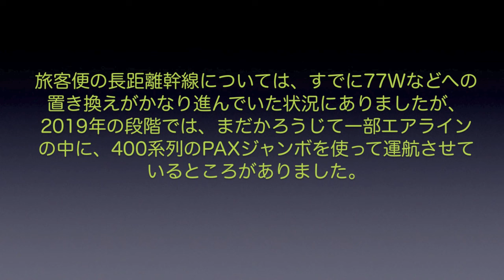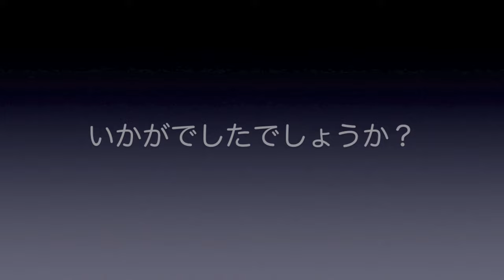【成田空港】”ジャンボでもやれ！”の声多数！コロナ寸前の2019年、成田で元気に飛び交っていたボーイング747の雄姿を振り返る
先般、成田のA380について動画を1本上げさせていただきました際、リクエストにお応えさせていただく形で”補遺”的なものとして1本作らせていただいたのが、コロナ前の2019年に撮影した映像素材だけでA380を眺め尽くそう・・・という動画。もちろん、それはそれでご好評をいただいたのですが、やっぱりというか何というか「サンパチやるんなら、どうしてジャンボをやらないんだ！」というご意見が・・・。確かに”空の女王”の異名をとるだけあって、同じ大型機であってもボーイング747に対するファンの方々の熱い想いは別格・・・ですものね！
そこで今回、作らせていただいたのが、まったく同じ2019年撮影の映像素材だけで構成したジャンボに関する企画！どの機種に対しても公平に、満遍なく撮影していたつもりでいても、心のどこかにジャンボへの熱い想いがあったせいか、並べてみればナント4時間を超える素材の長さ（苦笑）。その中から、各エアライン別にもう一度ピックし直し、なんとか1本の動画にまとめることができました。それでも動画の尺は45分オーバーとなってしまい、年末のクソ忙しい時期の動画としてはホント申し訳ないものとなってしまいましたが、話題に関しては現在の内容も取り込みながら作らせていただきましたので、大掃除の手を休めた際にでも、コーヒー片手にひと息つきながらのんびりご覧下さりますれば幸いです。